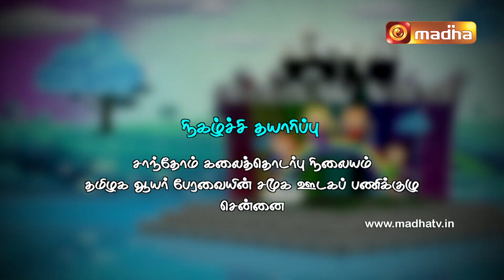Home Bible School EPI 03